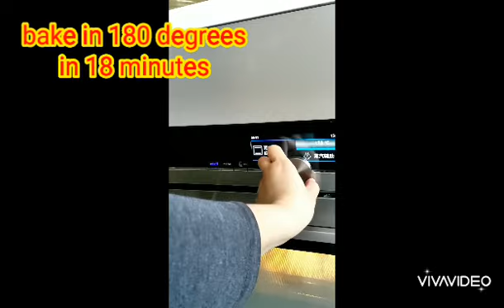pandesal, and cheese rolls bread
this is my own video